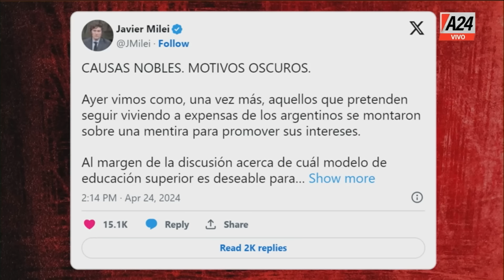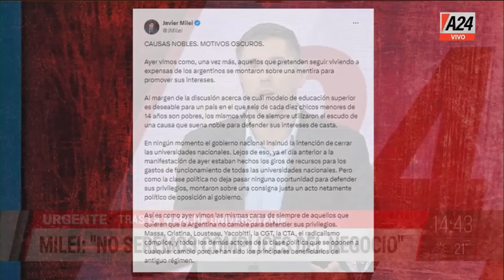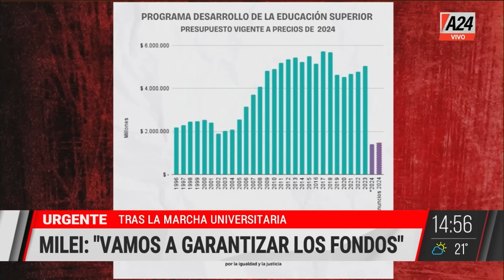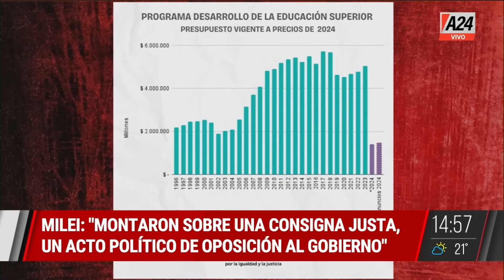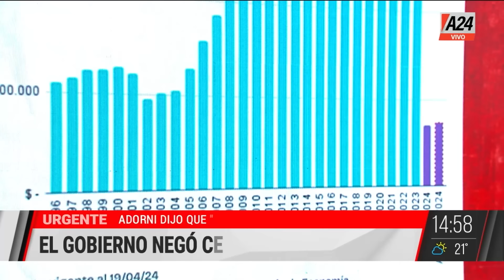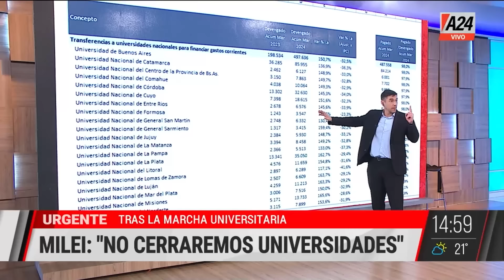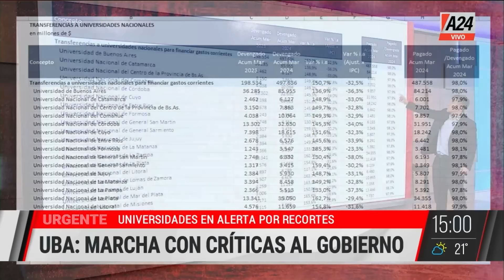🗣 "Auditaremos todos los fondos" -Javier Milei tras la marcha multitudinaria por fondos a la UBA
El vocero presidencial Manuel Adorni dijo, "Para nosotros la marcha fue genuina, los estudiantes fueron genuinos, más allá de la presencia de algunos personajes que tanto mal le han hecho a la Argentina".

Y sobre las universidades, señaló: “No se van a cerrar, no se van a quedar sin presupuesto, no se van a quedar sin luz. Queremos que el dinero le llegue a los alumnos, y en eso las auditorías son un elemento fundamentales”.

 Javier Milei - Vamos a garantizar los fondos
 Javier Milei - No seremos cómplices
 Javier Milei - Solo defienden sus intereses
 Javier Milei - Montaron sobre una consigna justa, un acto político de oposición al gobierno
Auditoría General de la Nación  El Congreso debe pedir auditorías